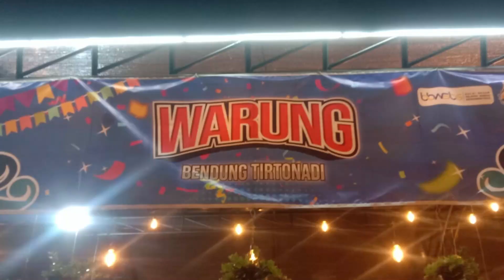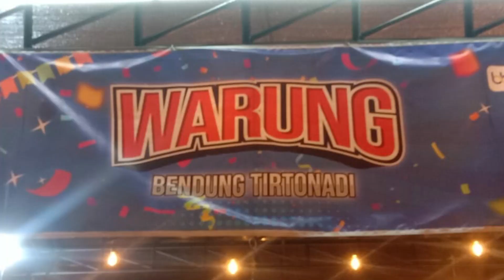KETIKA PERUT LAPAR - SINEMATIK - WARUNG BENDUNG TIRTONADI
Iseng-iseng ngdit hasil jebretan dan syut kamera handphone android VIVO